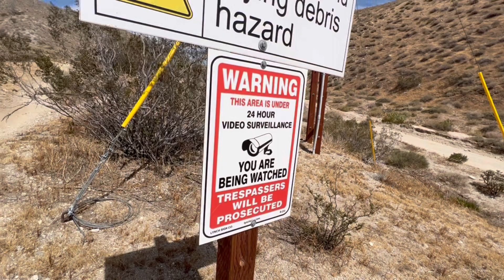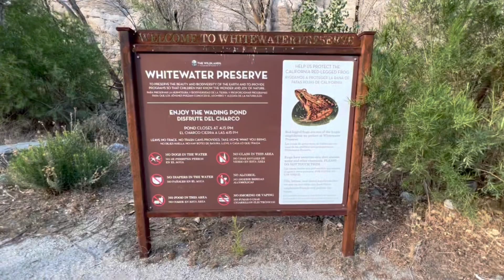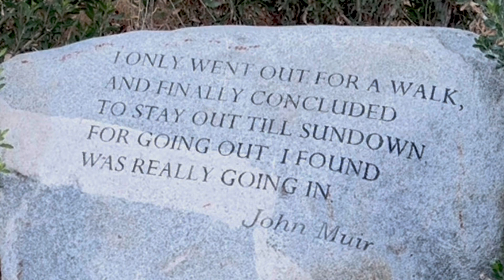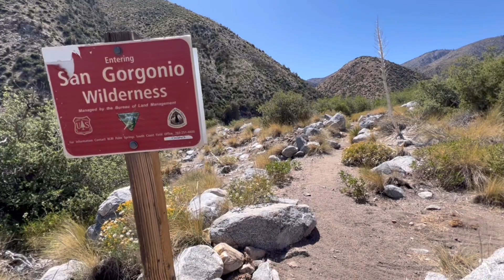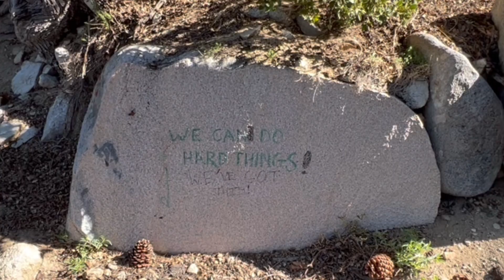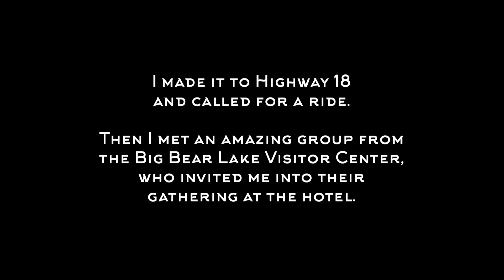PACIFIC CREST TRAIL 2022: I-10, Cabazon to Hwy18, Big Bear Lake, Mile 209.5-266.1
A somewhat hot zone with the Whitewater Preserve Oasis and lots of water options from Mission Creek. Gorgeous views coming into Big Bear Lake with quartz monzonite and burrows!

Copyrighted: C Fleetwood 2022